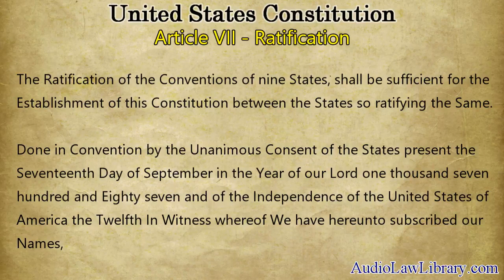U.S. Constitution - Article 7, Ratification- Part 2